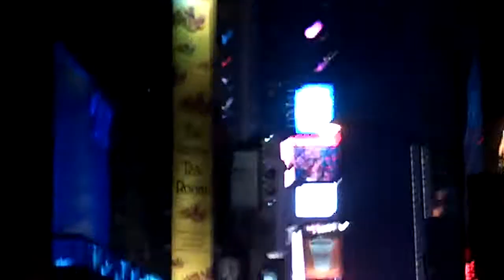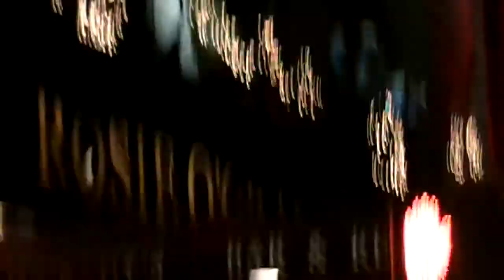New Years Night (At Work)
Footage of the ball dropping while at work. Jay-z and Alicia Keyes music playing in the background. Me and my co-workers made it out too watch the ball drop. Very exciting stuff. "Happy New Year"!